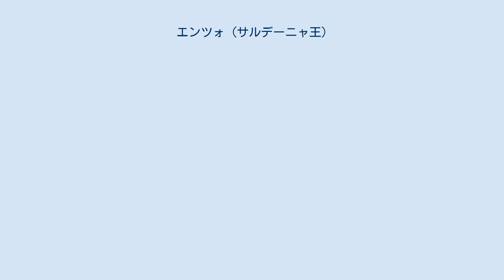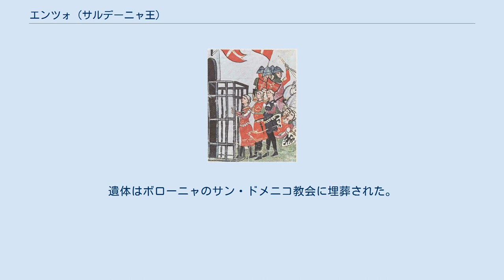エンツォ (サルデーニャ王)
エンツォ（Enzo もしくはEnzio、1220年?/25年? - 1272年3月14日）は、神聖ローマ皇帝フリードリヒ2世の庶子で、ハインリヒ7世、コンラート4世の異母弟、アンティオキア公フリードリヒ3世、マンフレーディの異母兄。
 父と同じ鷹匠であったため、あるいは勇気と行動力を称えられて、若鷹（ファルコネッロ、Falconello）と呼ばれた。
フリードリヒ2世の子供たちの中で最も父に似た容姿であると言われ、フリードリヒ自身もエンツォが自分と瓜二つであると述べた。
 北イタリアでのゲルフとギベリンの抗争においてギベリンの指導者の一人として活躍したが、1249年に敵対するボローニャの捕虜となった。
 エンツォは詩人としても知られ、父フリードリヒを超える詩の才能を持っていたと評価され、獄中でも詩を吟じ続けた。
 青年時代、エンツォはパレルモの宮廷で数年間を過ごした。
 1238年10月に父フリードリヒによってクレモナで騎士に列せられた。
刀礼の典礼で騎士に列せられた後、エンツォはサルデーニャの相続権を有するトッレの公女アデラシア（en）と結婚し、そのためにサルデーニャ王と呼ばれた。
1243年より、エンツォはサルデーニャ王を自称する。
エンツォの結婚によってサルデーニャの領有が問題となり、神聖ローマ帝国とローマ教皇の対立は深刻化した。
 フリードリヒ2世はエンツォをイタリアにおける自身の代理人とし、1245年のリヨン公会議でフリードリヒ2世の破門が確認された後はヴェローナのエッチェリーノ3世・ダ・ロマーノと共にイタリアの反皇帝派と交戦した。
 後にエンツォとアデラシアの結婚は無効であると宣言され、1249年にエッチェリーノの姪と再婚した。
結婚式の後、エンツォはボローニャの攻撃を受けていたモデナの救援に向かうが、行軍中にボローニャ軍の奇襲を受けて側近とともに捕縛された。
ボローニャに入城したエンツォは金の鎖で繋がれて馬にまたがり、王にふさわしい華美な装束を身にまとっていたと伝えられる。
フリードリヒはエンツォの釈放のため、人質の交換、身代金の引き渡しを提案したが、ボローニャ側はフリードリヒの申出を拒絶した。
 ボローニャでの警備は厳重であったもののエンツォの尊厳は守られており、大広間が与えられていた。
外部との書簡のやり取りと面会の自由が認められており、夜間は広間の中央にある鉄製の牢に入った。
エンツォが資金を使い果たした後は、ボローニャが彼の生活費を負担した。
伝承によれば教養ある若いボローニャ市民たちはたびたびエンツォの元を訪れ、詩を吟じて看守たちを感動させたと言われる。
 1270年にエンツォは脱獄を試み、樽職人を買収し、空き樽に隠れての脱走を企てた。
街路まで脱出することができたが、樽の栓から髪がはみ出ていたために脱獄が発覚し、監視はより厳しくなった。
 1272年3月14日に没し、ボローニャ市民によって王としての葬儀が挙げられた。
遺体はボローニャのサン・ドメニコ教会に埋葬された。